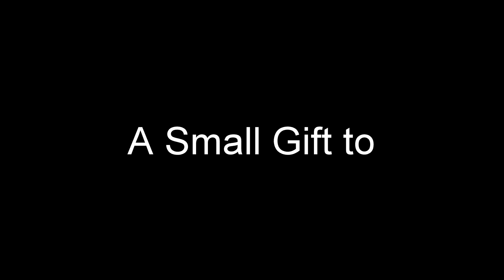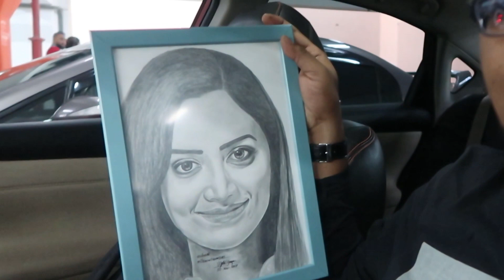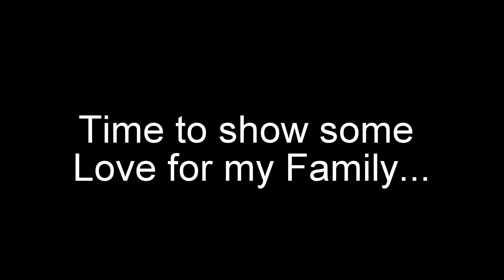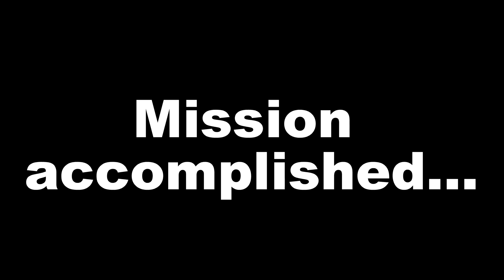A gift to actress Mamta Mohandas | Thanks Mithun Ramesh